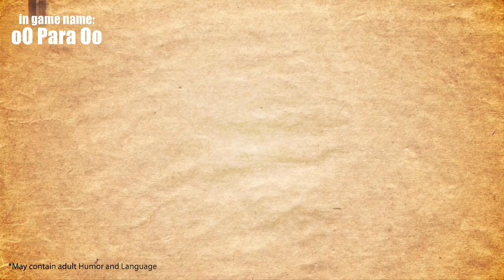Casus Belli 1.1 - Crysis wars - Commentary Walk through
A light hearted commentary and walk through for at Crysis Wars - Casus Belli 1.1.
We take a look at some of the weapons, vehicles and interface, with of course Para (ayoopLads) own brand of humor.